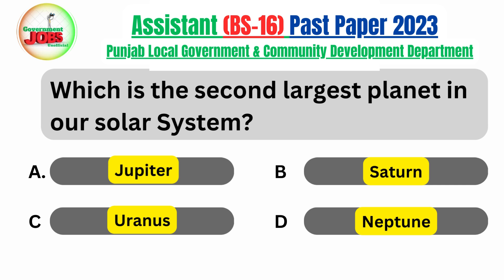PPSC Assistant MCQS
Assistant BS-16 Past Paper 2023 in Punjab Local Government & Community Development Department